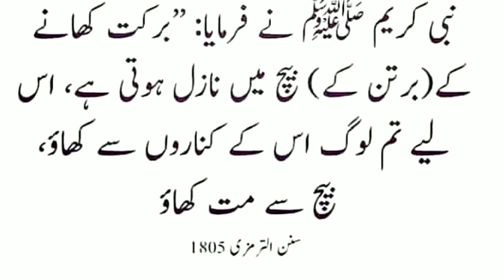Khana khane ka adab In urdu | Hadees In Urdu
Khana khane ka adab In urdu